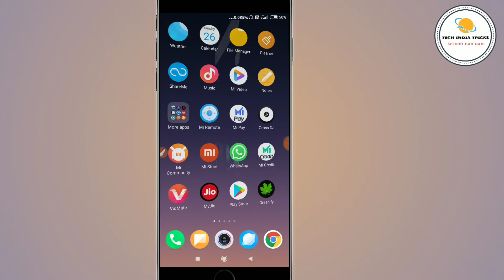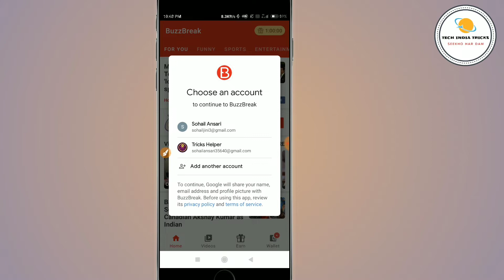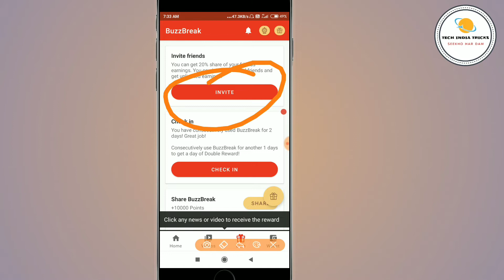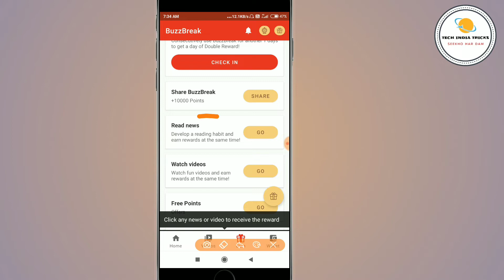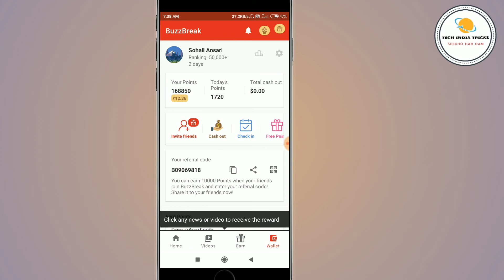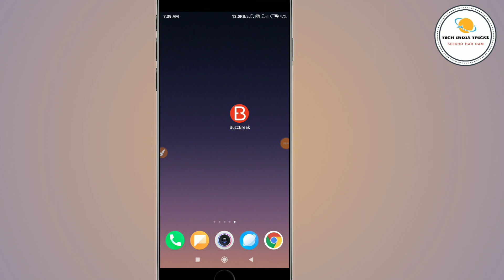Lockdown में पैसे कमाने का तरीका news share karne pe milega paisa in hindi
hello dosto Aaj ki Iss video me hamne Aap sabhi ko bataya hai ki Aap ghar baithe news padh ke Auur news shear kar ke bohot hi achha khasa paise kama sakte ho to video pura dekhiye ga

Iss App ko Install karte hi milega 500 Rupye